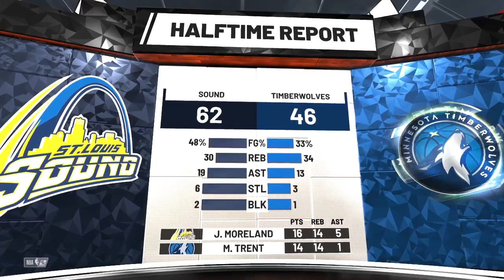Curtles NBA Franchise 3/25/2034 STL 61-9 vs MIN 38-33 16th Season